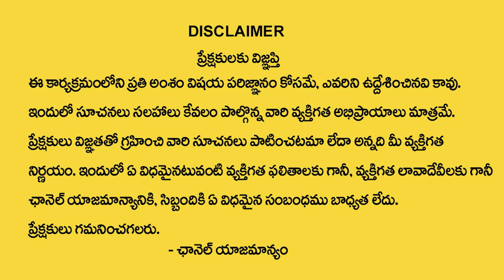సూర్య ఆరాధన చేయడం వల్ల కలిగే ఫలితాలు..! | Importance & Significance Of Sunday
Watch► సూర్య ఆరాధన చేయడం వల్ల కలిగే ఫలితాలు..! | Importance & Significance Of Sunday